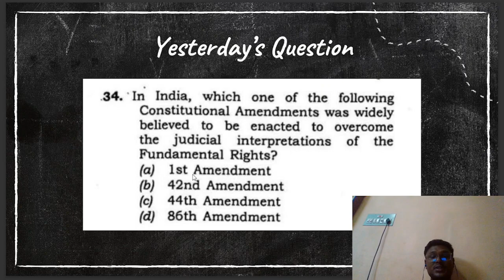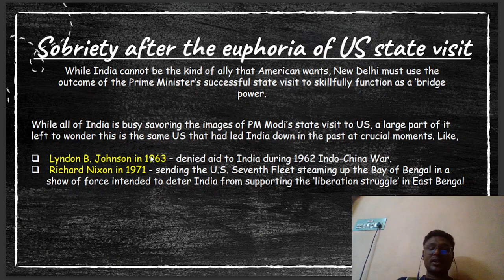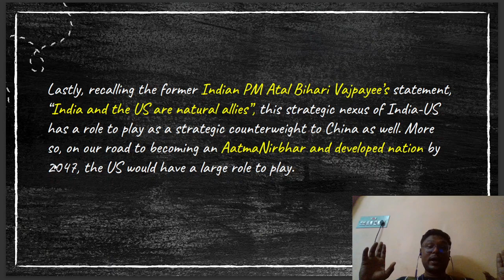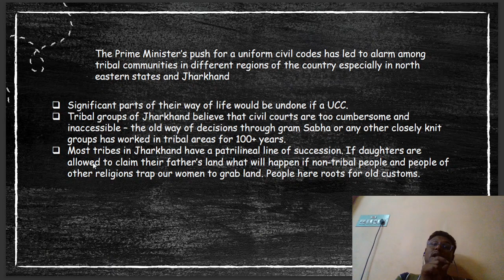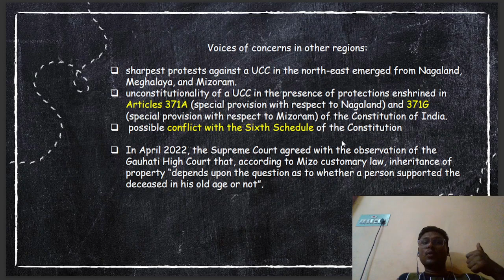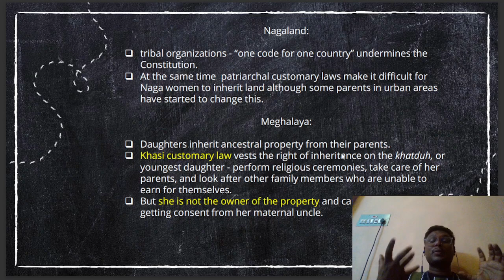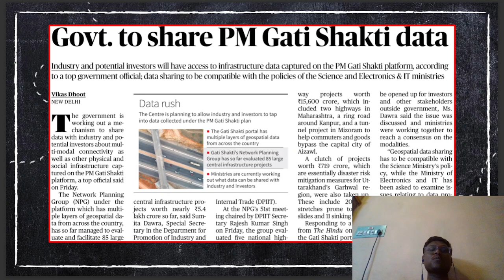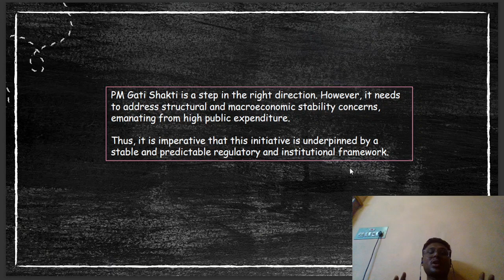The Hindu News Analysis |08-07-23|BAJIRAO IAS ACADEMY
Call:- , Baji Rao IAS Academy. is known as the best IAS Coaching Institution in India. We helped more than 6,000+ Students to enter Civil Services Jobs. Our main aim is to help more students to achieve their dream jobs (ALL GOVERNMENT JOBS) & produce good leaders for our country.